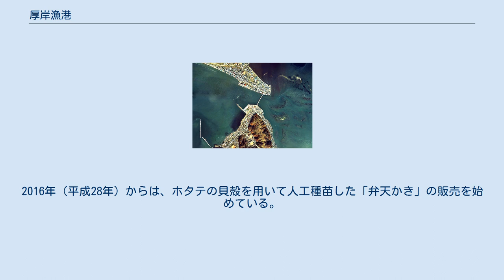厚岸漁港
厚岸漁港（あっけしぎょこう）は、北海道厚岸郡厚岸町にある漁港。
港則法上の「適用漁港」に指定されている。
 北海道の太平洋南東部に位置しており、厚岸湾や汽水湖の厚岸湖、大黒島をはじめとする地形に加え、森や川、湿原などの自然条件から、多くの水産資源に恵まれた漁港になっている。
また、厚岸沖の太平洋海域は暖流の「黒潮」と寒流の「親潮」が交差する潮境（潮目）であり、多くのプランクトンとそれを餌にする魚が集まる漁場になっている。
 湖北地区の水揚げ直線岸壁は北海道内で最も長い延長850 mある。
湖北地区には「厚岸漁業協同組合地方卸売市場」や「厚岸漁業協同組合直売店エーウロコ」、湖南地区（若竹地区）には「厚岸町カキ種苗センター」がある。
 厚岸漁港周辺の空中写真。
厚岸大橋を挟んで左側が厚岸湾、右側が厚岸湖（1978年（昭和53年）撮影の9枚を合成作成）。
 一説によると厚岸の地名はアイヌ語の「アッケケシ」（牡蠣の獲れるところ）に由来していると言われており、かつての厚岸湖はカキの自生地であった。
ところが、水質などの環境変化や採取によって自生のカキは徐々に減少し、現在は養殖のカキが主になっている。
江戸時代はニシン漁やサケ漁などが盛んに行われ、獲れた魚の一部は乾燥させ肥料として出荷するなど、東蝦夷地の中心地として繁栄した。
戦後は捕鯨基地になったほか、北洋サケ・マス漁業、イワシ巻網漁業の大規模船団に対応した漁港整備を進めてきたが、国際漁業規制やイワシ資源激減による船団の撤退などがあり、沖合漁業において厳しい時代になっているが、厚岸漁港は近くにサンマなどの良好な漁場があることなどもあり、サンマ棒受網漁業の陸揚げ基地として北海道内外の外来漁船が利用している。
 厚岸では、周辺の海域を活かしてカキの成熟をコントロールすることにより、年中出荷することができる。
厚岸産カキ「カキえもん」は、日本国内で厚岸が最初に導入したシングルシードと呼ばれる技術を用いて育てている。
2016年（平成28年）からは、ホタテの貝殻を用いて人工種苗した「弁天かき」の販売を始めている。
「大黒さんま」は目利きの漁業者が船上で特大のサンマだけを厳選したものである。